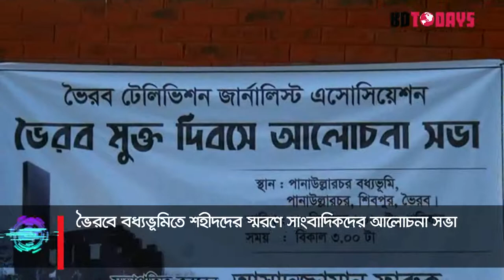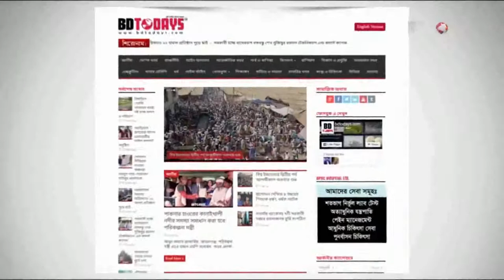শহীদদের স্মরণে সাংবাদিকদের আলোচনা সভা || Discussion meeting of journalists in memory of the martyrs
ভৈরব টেলিভিশন জার্নালিস্ট এসোসিয়েশনের উদ্যোগে ভৈরব মুক্ত দিবস পালিত হয়েছে। ১৯ ডিসেম্বর গতকাল শনিবার বিকেলে  পানাউল্লারচর বধ্যভূমিতে মুক্ত দিবস উপলক্ষে আলোচনা সভায় সভাপতিত্ব করেন সংগঠনের সভাপতি আসাদুজ্জামান ফারুক।